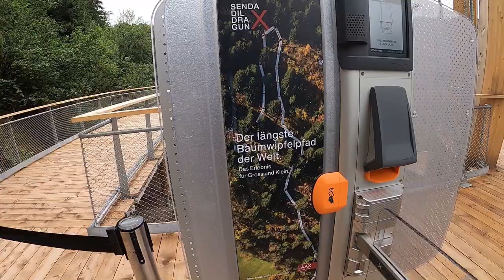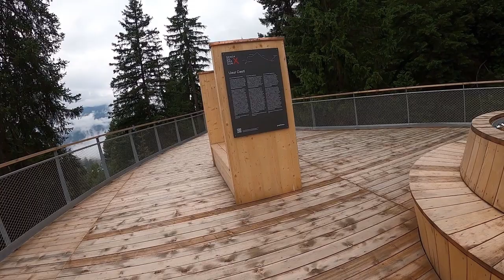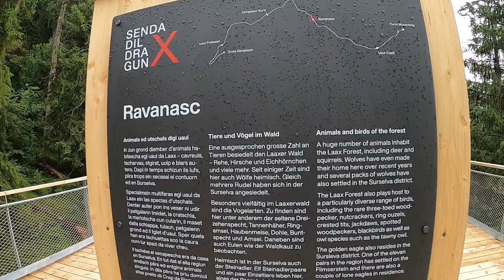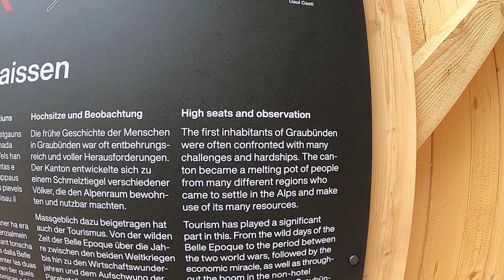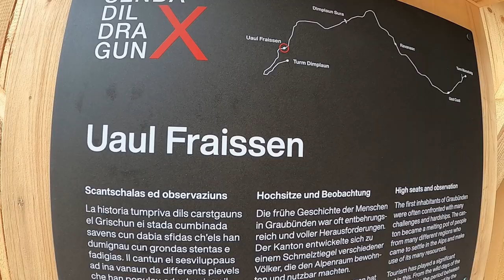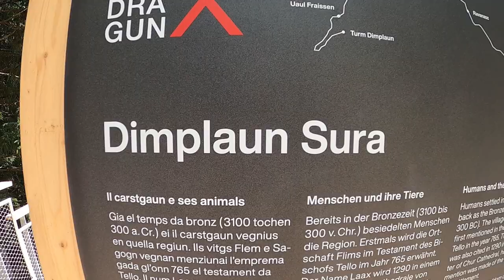The world's longest treetop walkway - Switzerland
The world's longest treetop walkway

The world's longest treetop walk will connect the two villages of Laax Murschetg and Laax Dorf(Canton of the Grisons/ Graubünden). Once you have reached platform height through one of the two access towers, the 1.5-kilometer long walkway leads you through the forest - always at eye level with the trees. With a slide for the little ones, four platforms with seatings along the way and a unique view of the surrounding landscape,   My favorite platform is "Dimplaun Sura Platform".  the treetop walk offers a unique nature experience for the whole family.

A pure nature experience stretching 1.5 km through south-east Switzerland.

As you make your way along the world’s longest treetop circuit in Laax, all your senses will be at their sharpest and you will experience the forest and the imposing mountain scenery as you have never done before. Enjoy the peace and quiet and listen to the birds singing, delight at the stunning views from, in places, an impressive height and discover the different types of tree and wood. A walk along the Senda dil Dragun is not only a fascinating nature experience in the fine weather; as the festive period approaches, the treetop circuit in Laax is transformed into a “winter wonderland”.

All of our families enjoyed this trip.

Die "Senda dil Dragun" der längste Baumwipfelpfad der Welt, verbindet nicht nur die beiden Ortsteile Laax Murschetg und Laax Dorf. Der 1.56 Kilometer lange Steg bietet unseren kleinen und grossen Gästen die Möglichkeit, den Laaxer Wald auf Augenhöhe mit den Bäumen, erleben zu können. Mit einer Rutschbahn für die Kleinen, fünf Erlebnisorten auf einem Turm und vier Plattformen mit Sitzmöglichkeiten ist der Baumwipfelpfad Graubünden dank Augmented Reality (ab Herbst 2021) ein interaktives und einzigartiges Naturerlebnis für die ganze Familie.

La plus longue passerelle dans les arbres au monde

La plus longue promenade dans les arbres au monde reliera les deux villages de Laax Murschetg et Laax Dorf. Une fois que vous atteignez la hauteur de la plate-forme via l'une des deux tours d'accès, la passerelle longue de 1,5 kilomètre vous mène à travers la forêt - toujours à hauteur des yeux des arbres. Avec un toboggan pour les plus petits, quatre plateformes avec sièges le long du chemin et une vue unique sur le paysage environnant, la promenade dans les arbres offre une expérience nature unique pour toute la famille.
Toutes nos familles ont apprécié ce voyage.

La pasarela por las copas de los árboles más larga del mundo

La caminata por los árboles más larga del mundo conectará los dos pueblos de Laax Murschetg y Laax Dorf. Una vez que alcanza la altura de la plataforma a través de una de las dos torres de acceso, la pasarela de 1,5 kilómetros de largo lo lleva a través del bosque, todavía al nivel de los ojos con los árboles. Con un tobogán para los más pequeños, cuatro plataformas con asientos a lo largo del camino y una vista única del paisaje circundante, la caminata por los árboles ofrece una experiencia única en la naturaleza para toda la familia.
Todas nuestras familias disfrutaron de este viaje.

A passarela pelas copas das árvores mais longa do mundo

A caminhada em árvores mais longa do mundo conectará as duas aldeias de Laax Murschetg e Laax Dorf. Quando você atinge a altura da plataforma por meio de uma das duas torres de acesso, a passarela de 1,5 km de comprimento o conduz pela floresta - ainda no nível dos olhos com as árvores. Com escorrega para os mais pequenos, quatro plataformas com assentos ao longo do caminho e uma vista única sobre a paisagem envolvente, o passeio nas árvores oferece uma experiência de natureza única para toda a família.
Todas as nossas famílias gostaram desta viagem.

My favorite videos in my Channel.🥰🥰🥰

📌Beautiful Swiss mountain excellent full trip video

📌 Gotthard Pass -  most scenic mountain pass in switzerland 😍

📌Skywalk suspension bridge sattel 🚩